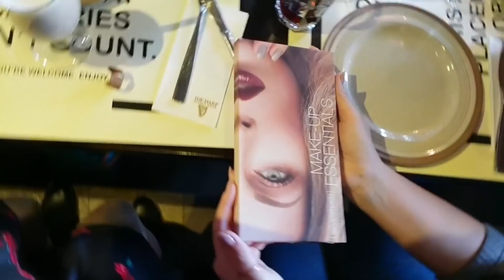Beauty Bloggers Holiday Meeting ~ UNBOXING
Yeee, este a treia oara cand particip la evenimentul de intalnire a bloggeritelor de beauty si acest lucru ma bucura foarte tare. Nu am filmat foarte mult de la fata locului, dar am surprins esentialul si pentru ca imediat s-a cerut unboxing, am si purces. Asa ca, daca aveti curiozitati de acolo, va invit sa vizionati si va foarte multumesc!!

Avem a multumi gazdei - Restaurantul The HARP, sponsorilor care au fost alaturi de noi anul asta: Seventeen Cosmetics, Lorvenn, Yves Rocher, Secom (Andalou), The Body Shop, Top Line, Wet&Wild, Rausch, Solaris Plant, Dm Romania si nu in ultimul rand fetelor care s-au ocupat de organizare: